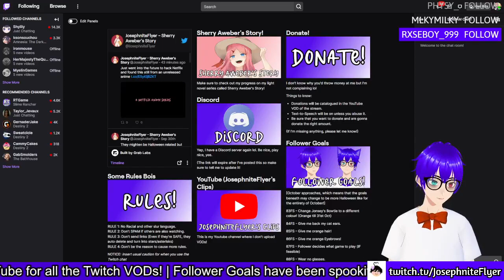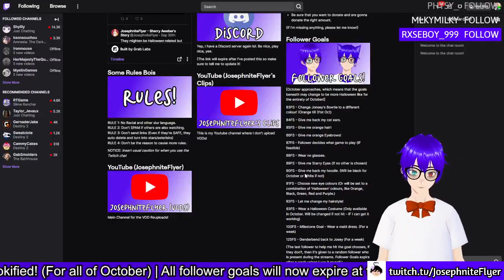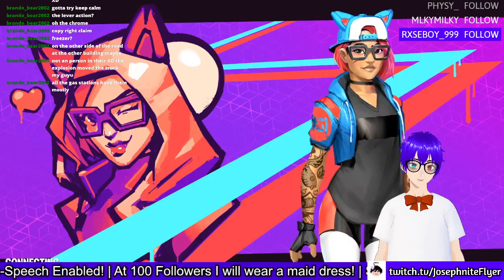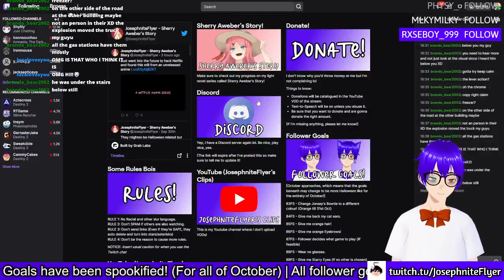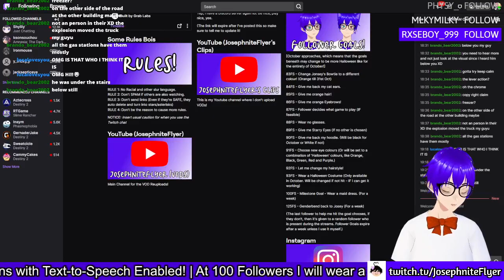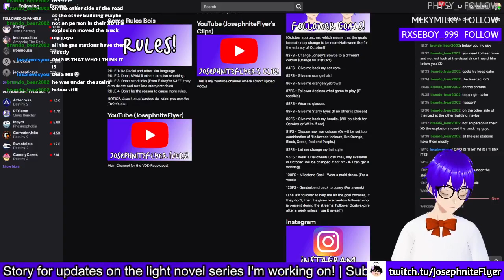I'm sick so I mighten be here long lol (Follower Goals are now Spooky...kinda) | Fortnite